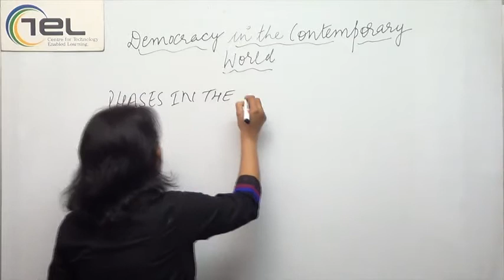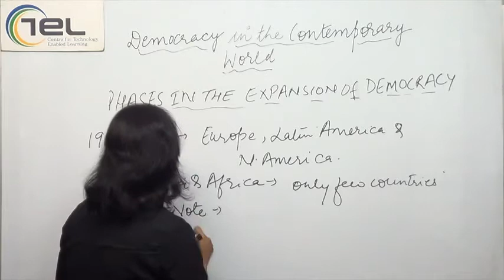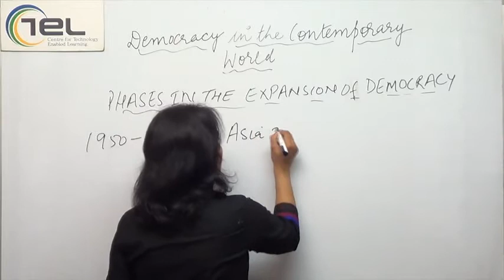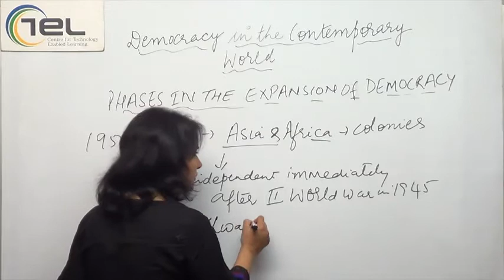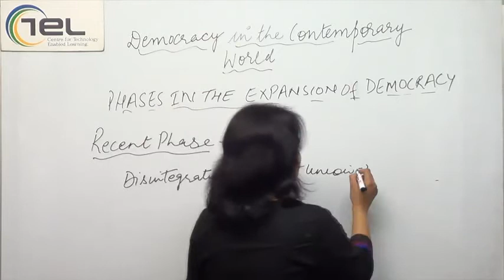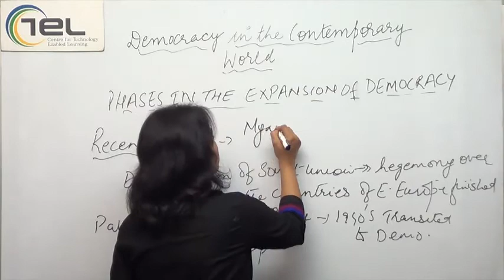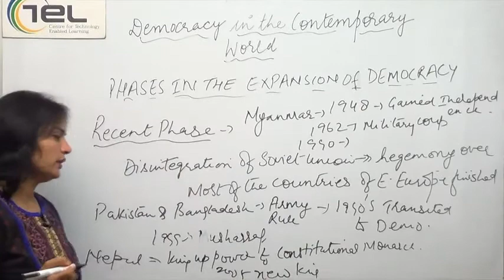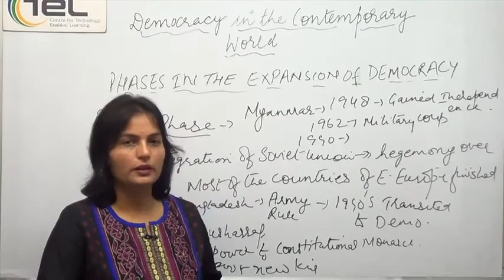Phases in the Expansion of Democracy